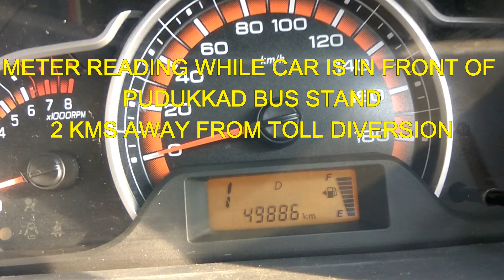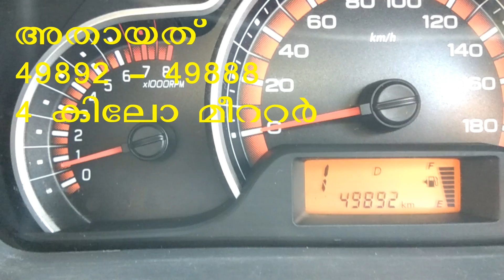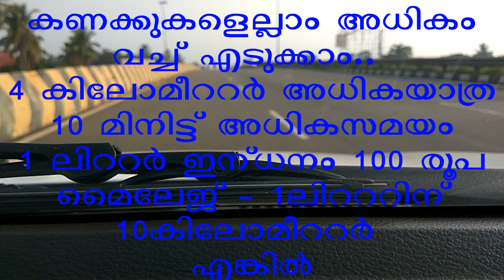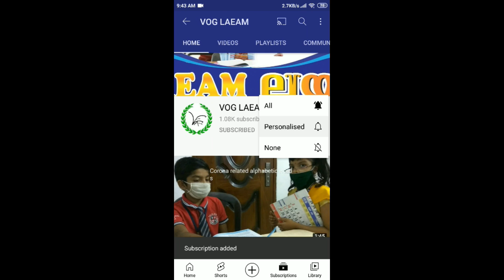VOGLAEAM | പാലിയേക്കര ടോൾ കൊടുക്കാതെ പോകുവാൻ ഒരു വഴി | How to skip Paliyekkara Toll PART1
മണ്ണുത്തി ഹൈവേയിലെ പാലിയേക്കര ടോൾ ബൂത്തിലെ തിരക്കും ടോൾ ചാർജ്ജും ഒഴിവാക്കി യാത്രചെയ്യാന്‍ ഒരു പാരലൽ റൂട്ട് ഇതാ..